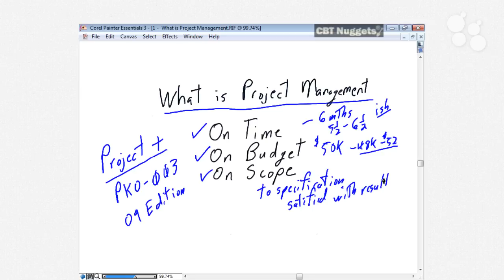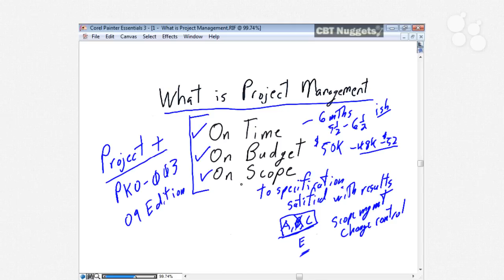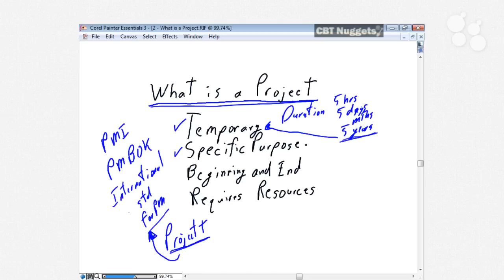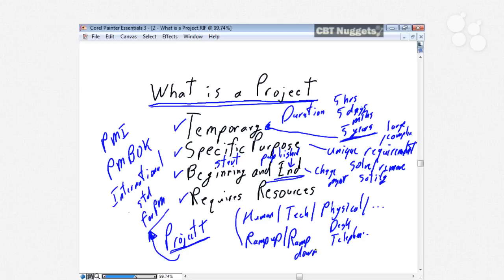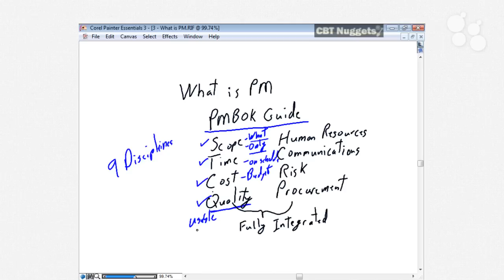Introductory Nugget: CompTIA Project+ PK0-003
In this Introductory Nugget, Steve Caseley breaks down the Project Plus training series.

Whether you're new to project management or just want to brush up on the best practices for managing IT projects, the skills you learn will help you instantly improve your everyday work. As a bonus, you'll master the exam objectives and gain the confidence to pass CompTIA's most current Project+ certification! Project+ is an industry-recognized credential that shows employers you're an indispensable project leader.